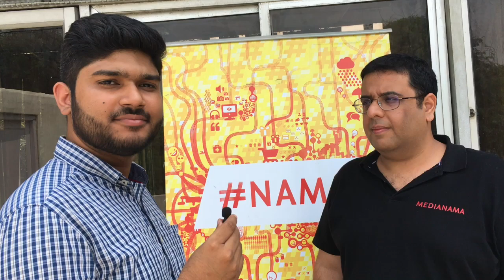Who wants FDI restrictions in digital media and why? | India | MediaNama